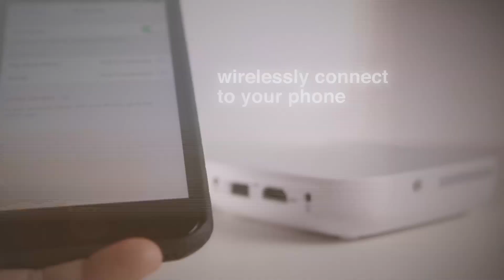Wireless Mobile Projector Pro - 200 Lumens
Project up to an 100" image—now with wireless connectivity!